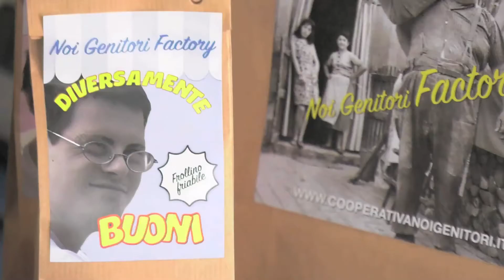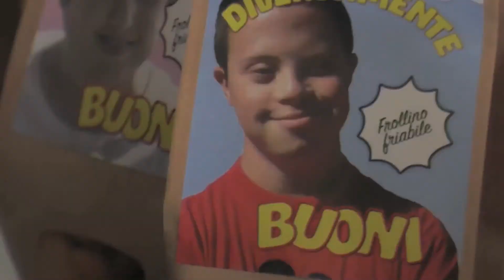Buono a sapersi. 20 aprile 2018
Settima puntata di Buono a sapersi con i ragazzi della nostra webTV. Continua il tour alla scoperta dei progetti sostenuti dalla Fondazione Comasca; questa volta siamo andati ad Erba, presso la Cooperativa Noi Genitori, per conoscere i ragazzi del biscottificio.